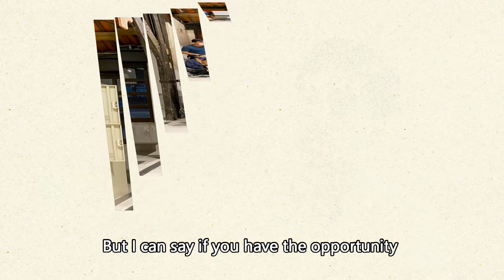Why Taiwan is amazing for everyone | Giovanni at Taiwan Education Fair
Many international students choose to study in Taiwan. ✈️ Taiwan has lots of world-ranking universities. Pursue your higher studies, and get free consultations today

Taiwan is very safe and nice. Studying is not that expensive. You can also learn Chinese! ❤

Join 2022 Taiwan Education Fair to learn more about university, Chinese learning, scholarship, and program info. 🎉

You can chat with top universities and Chinese language centers in Taiwan and even start your online application. 💁‍♀‍🙋

What can you expect from Taiwan Education Fair?
📍 Scholarships
📍 Featured programs
📍 Chinese learning courses
📍 Application requirements
📍 Student testimonial videos

👩‍🎓🧑‍🎓 Education is the key to success. See you in Taiwan!